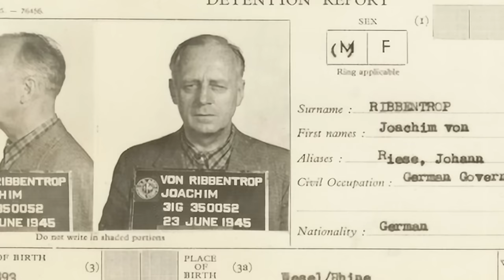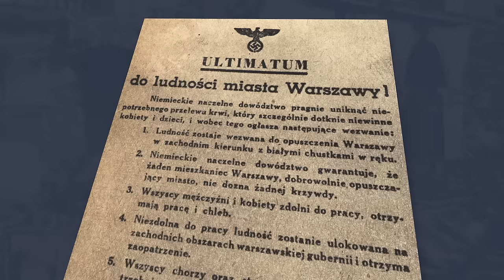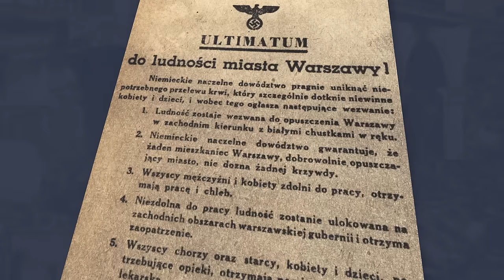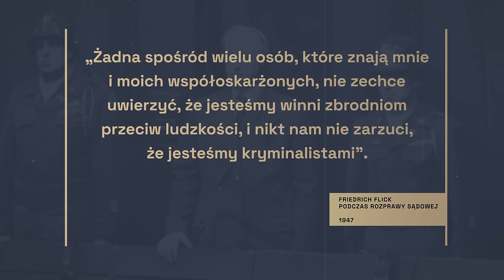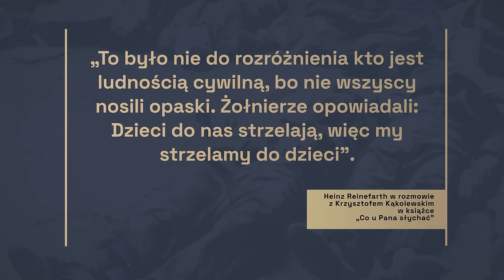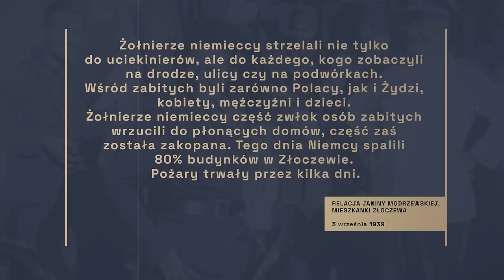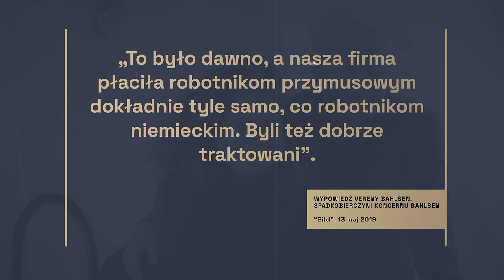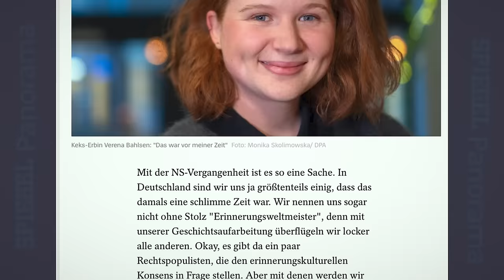Zbrodnie nierozliczone. Niemcy, którzy uniknęli kary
W 1939 roku Niemcy wypowiedzieli światu wojnę totalną. Nie obowiązywały ich ani konwencje międzynarodowe, ani prawo naturalne, ani zdrowy rozsądek. W konsekwencji ich zbrodniczych działań śmierć poniosły miliony niewinnych ludzi.

Po wojnie w rękach aliantów zachodnich znalazło się 800 tys. esesmanów. Sprawy sądowe toczono przeciwko 6 tys. z nich, jednak tylko 124 zostało skazanych za popełnione zbrodnie. Proces denazyfikacji Niemiec trwał wiele lat, ale kara dosięgła zaledwie garstkę zbrodniarzy wojennych. Jak to możliwe?

Przyjrzymy się procesowi rozliczenia zbrodni popełnionych przez III Rzeszę. Rzucimy światło na życiorysy zbrodniarzy, na ich procesy i życie w powojennej rzeczywistości. Czy kat Woli podczas powstania warszawskiego, Heinz Reinefahrt – odpowiedzialny za śmierć nawet 100 tys. Polaków – rzeczywiście cieszył się w powojennych Niemczech szacunkiem?

Rozdziały:
00:00 Nierozliczone zbrodnie
01:20 Farsa w Norymberdze
09:56 Burmistrz z bałtyckiego kurortu
16:46 Mit szlachetnego Wehrmachtu
25:20 Niewolnicy Rzeszy

Zapraszamy do oglądania "Rzeczy Historycznej"! Jest to nowy cykl programów poświęconych historii, w których zabierzemy Was w fascynującą podróż w przeszłość. Sięgamy do tematów interesujących, niekiedy kontrowersyjnych, ale zawsze ważnych. Przypomnimy niezwykłe postaci, niecodzienne wydarzenia i spróbujemy zrozumieć, dlaczego historia ma dla nas znaczenie dziś.

Premiera „Rzeczy Historycznej” co dwa tygodnie w środy o godzinie 15.00.

Zdjęcie z miniaturki: Bundesarchiv Bild

Więcej o otwarciu Muzeum Historii Polski na muzhp.pl

● a także na innych platformach podcastowych.

Zapraszamy do subskrypcji naszych profili.

Program zrealizowano w ramach zadania: kontynuacja i rozbudowa multimedialnego projektu informacyjno-edukacyjnego  - Portal Historyczny Dzieje.pl